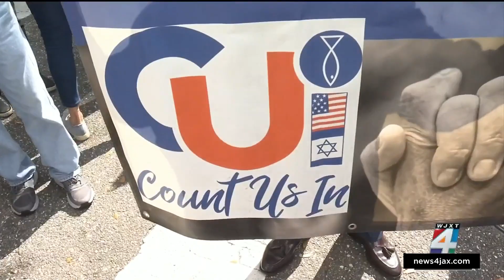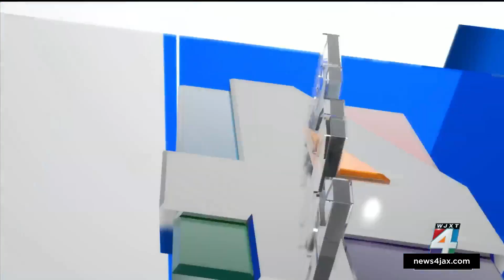Dueling demonstrations: Supporters of Israel, Palestinians come face-to-face in downtown Jackson...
The divide of how some people in Jacksonville view the war in Israel played out Monday on the steps of City Hall.